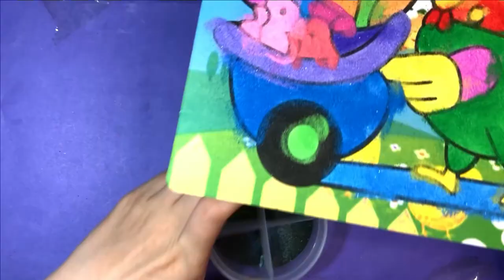Cock pushing Cart Drawing & Coloring for Kids | How to Draw Easy Art Tutorial #55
Welcome to Tina Draw, I am a mother of two lovely children, I like to draw and paint for them during my free time. If you also have kids and would like to improve their creativity, please watch my step by step videos for easy drawings. Thank you and let’s draw together to make the world a better place.